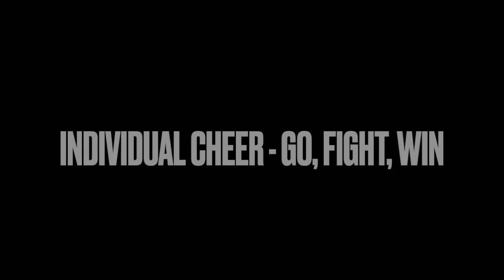Sylacauga High School Cheer Tryout Video 2022